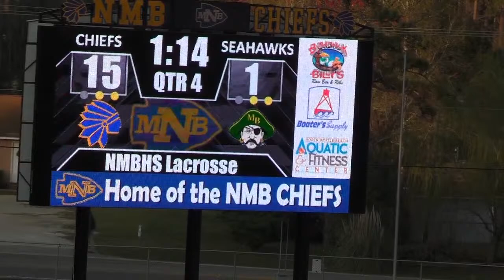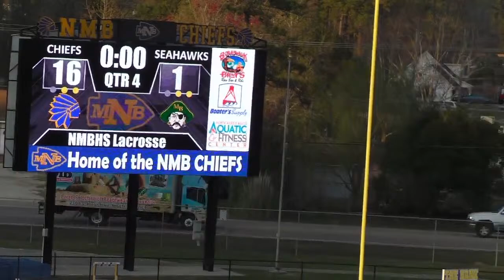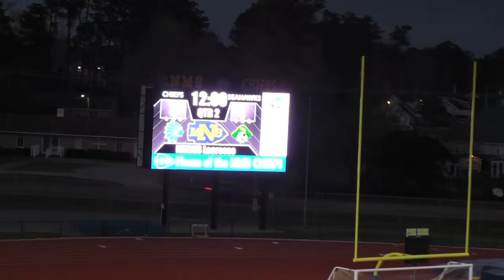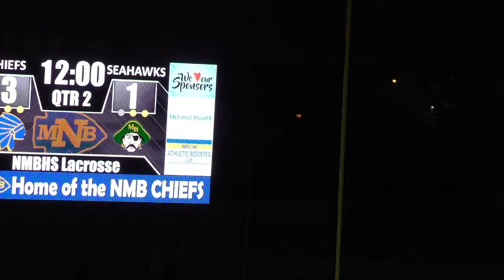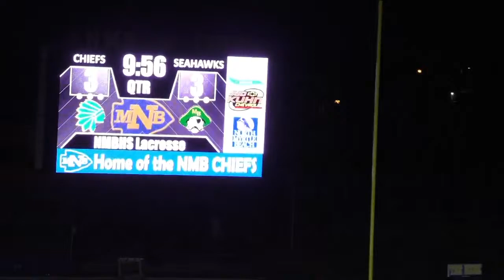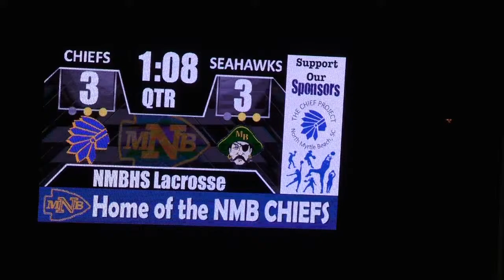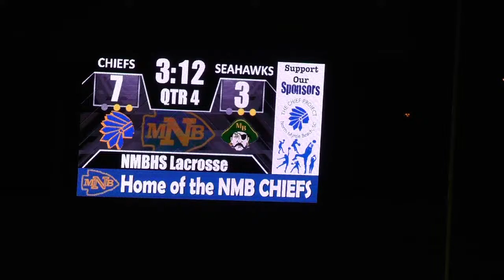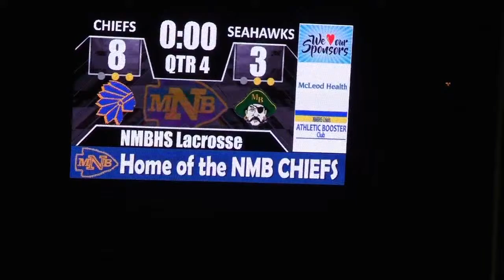GIRLS LACROSSE - NMB HOST MYRTLE BEACH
On Senior Night for North Myrtle Beach, the Lady Chiefs host rival Myrtle Beach in a Region VI 4A match.